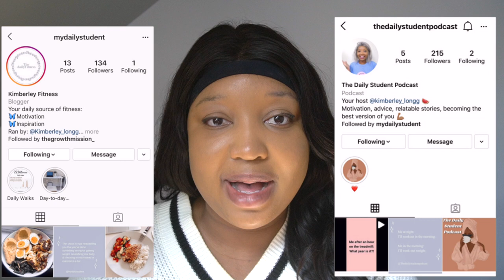HOW I LOST 30 pounds in 1 month - My Full Week of Workouts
How I Lost 30 pounds of FAT and 6 inches off my waist - Do this

Subscribeee

Kimchioro

3 DAY WATER FAST?! (NO FOOD FOR DAYS) *I'M SHOOK* Before & AFTER RESULTS WATER FASTING WEIGHT LOSS

1 WEEK of Intermittent  fasting Transformation| BEFORE and AFTER Results *What I eat* Chloe ting abs